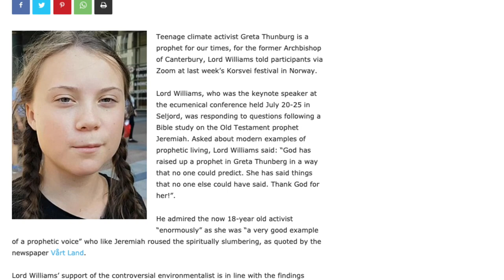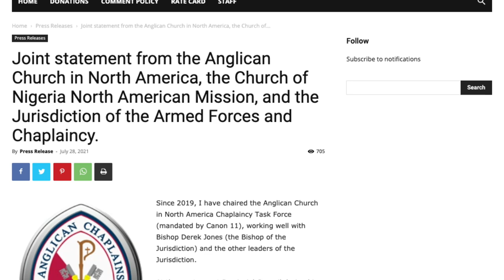Anglican Unscripted 677 - Fog of War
Causal Friday will not disappoint this week.  Kevin Kallsen and George Conger talk about new stories from around the world and update 4 stories from Tuesday's show.